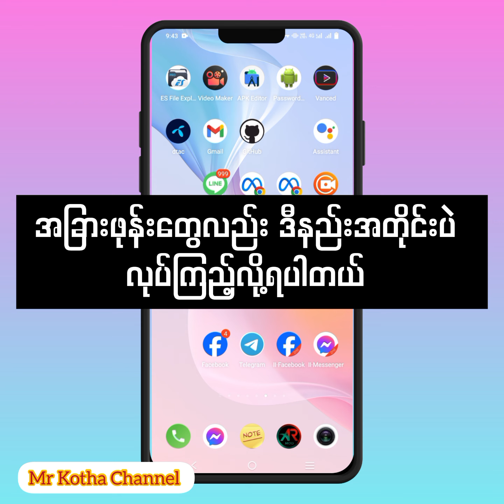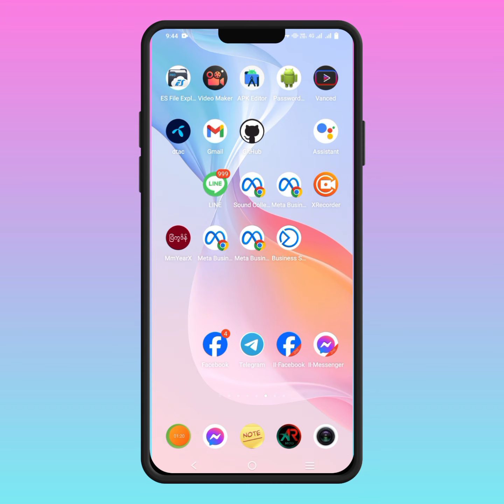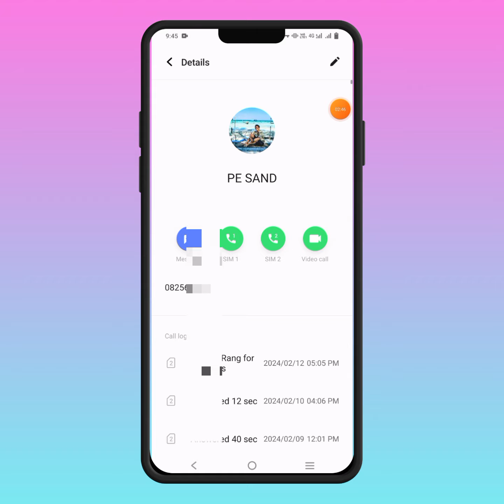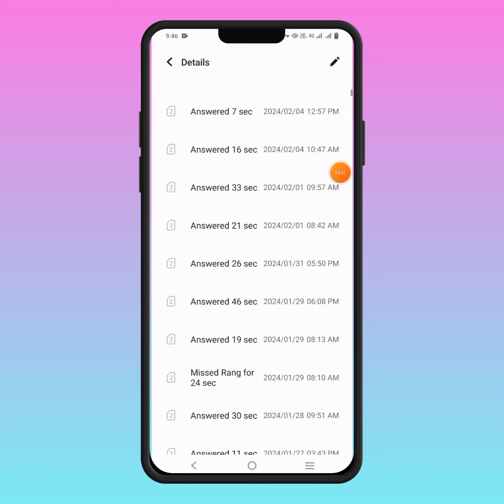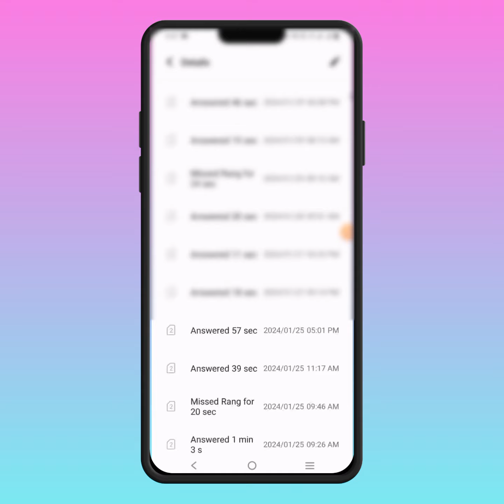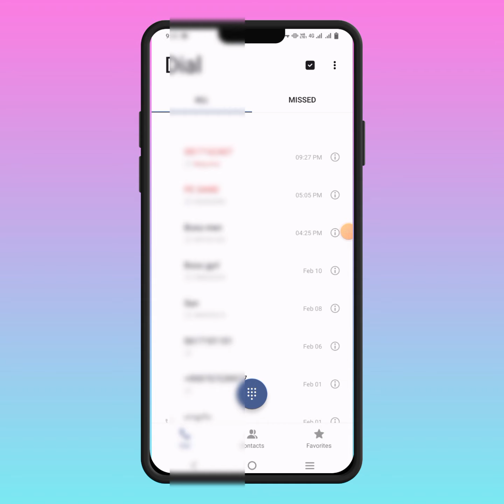ဖုန်း အဝင်call အထွက်call အားလုံးကို ပြန်ကြည့်နည်း...📲📱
ဖုန်း အဝင်call အထွက်call အားလုံးကို အလွယ်တစ်ကူ ပြန်ကြည့်နည်း...📲📱